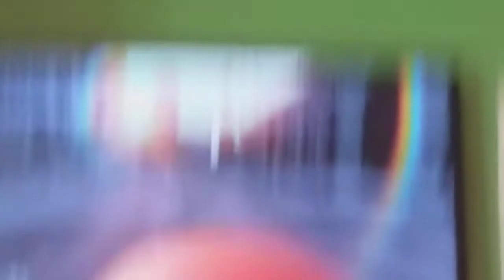Robbie Smith playing GTA on PS3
Robbie Smith the one that I don this video with he hates me sooooooooo soooooooo much